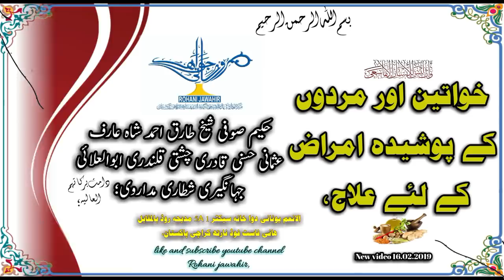kaya kalap nuskhaa | khawateen or mardon k posheeda amraz ka ilage | new video |16.02.2019